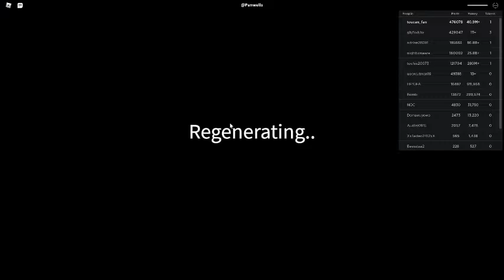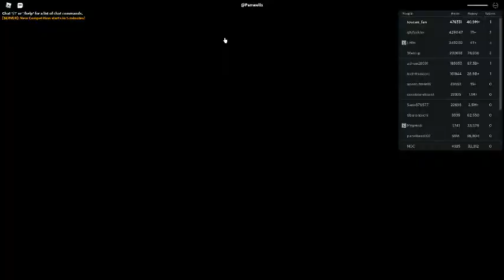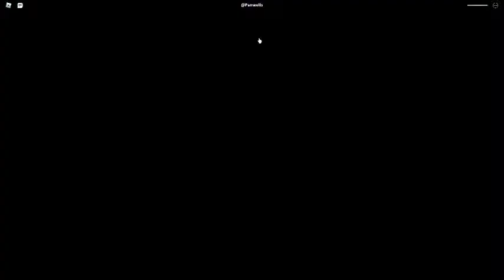Russia Car Crash Compilation 3342